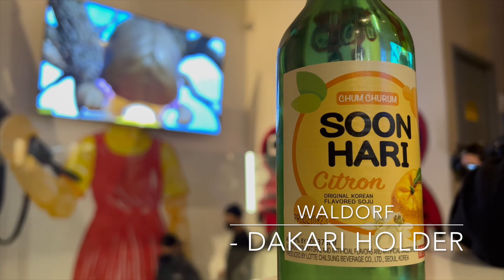Two Bros, One Pizza | NYC (Day 2)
You can listen to our weekly film discussion podcast, Galaxy Of Film on Apple Podcasts, and Spotify.

Edited by Max Wood
Music made by Dakari Holder.
Graphic designs by Mason Conrad.